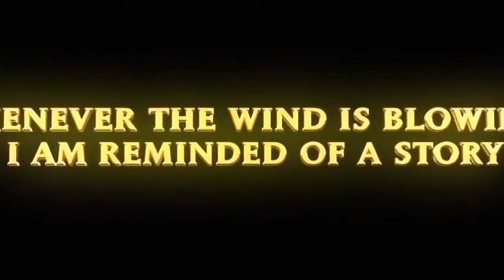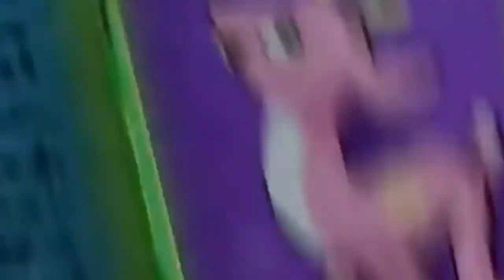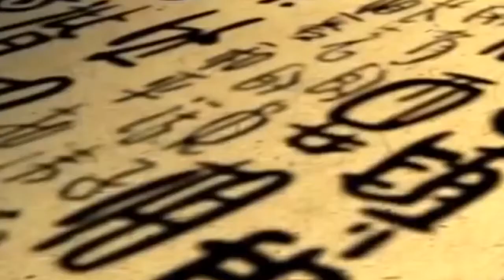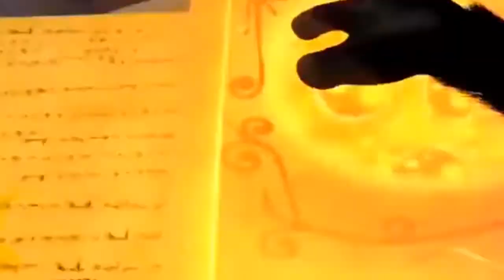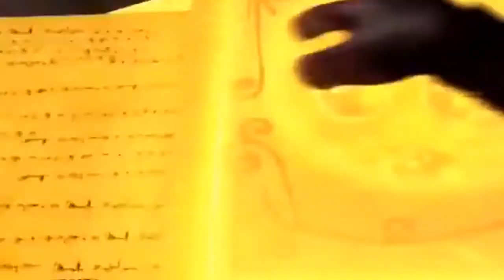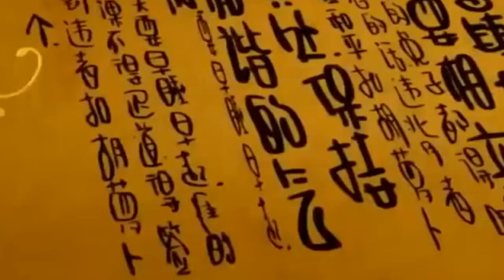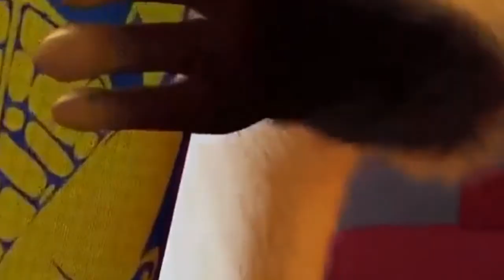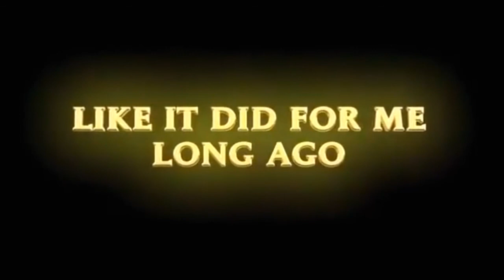Tibetan kids cartoon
It is dubbed version in Tibetan language. We tried to do our best in dubbing this cartoon as we have very little facilities and equipment in office. Bing a first project of dubbing it is not so good dubbed but hope in someway it will entertain our Tibetan kids. We will continue to do our job i.e. to preserve our culture and language on our own ability